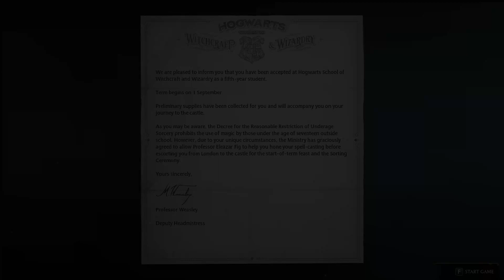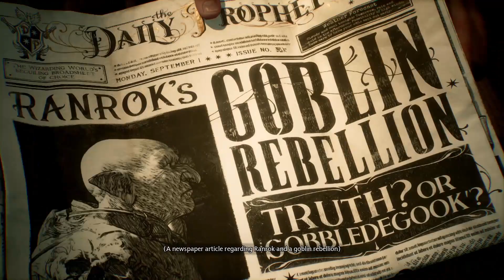Hogwarts Legacy Beginnings! Meet a New WIZARD and Explore the past of the world of Harry Potter!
One of the big things is, early access to vids before others and a fun discord role! I stream multiple times a week and try to get a video out to you each week.

Amazon Wishlist!